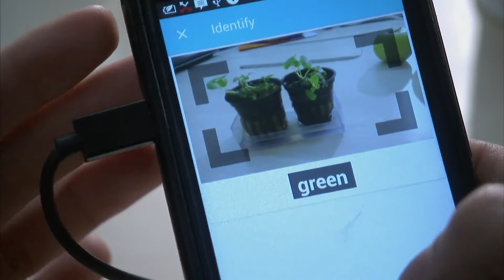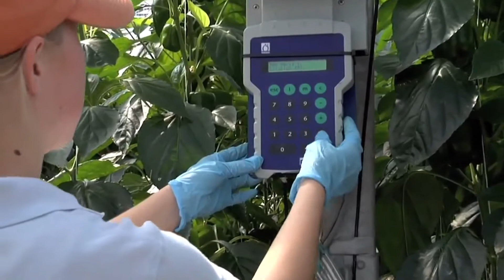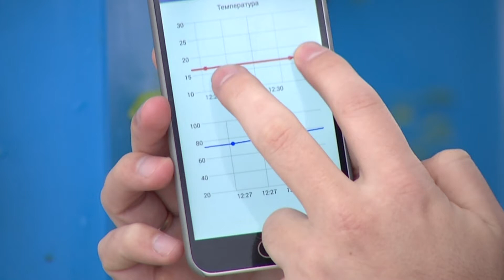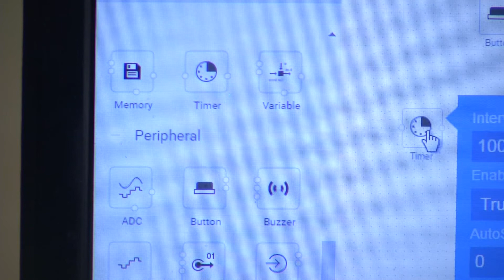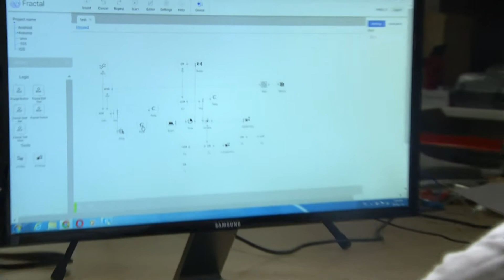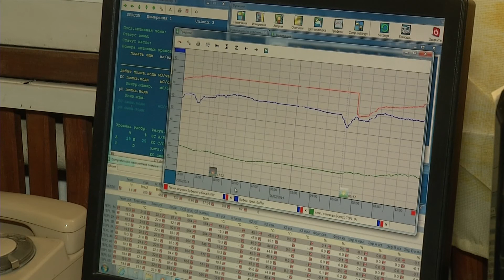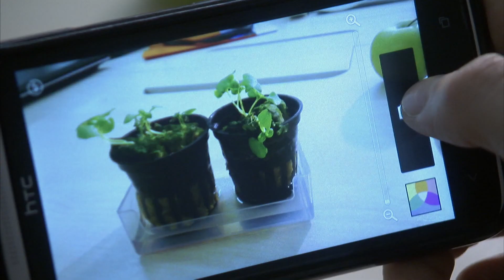أجهزة الاستشعار الزراعي الأوكرانية الحديثة- الزراعة الذكية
فريق أوكراني اخترع تقنيات حديثة لأتمتتة القطاع الزراعي ، وابتكر مفهوم الزراعة الذكية